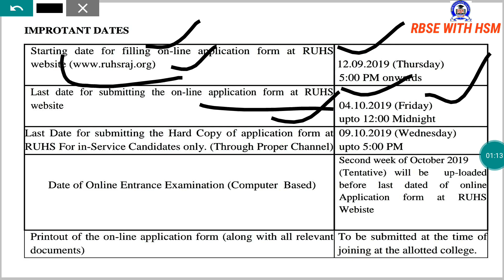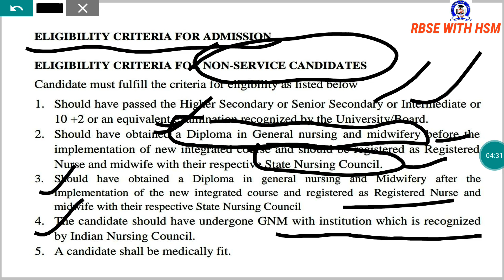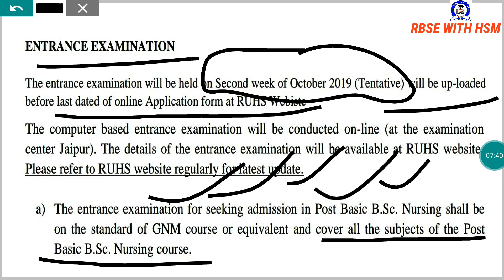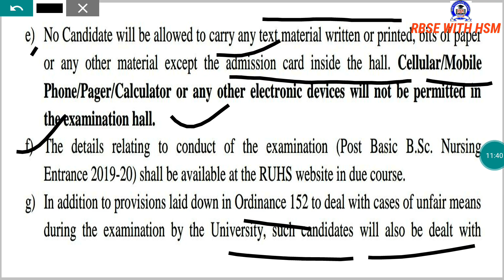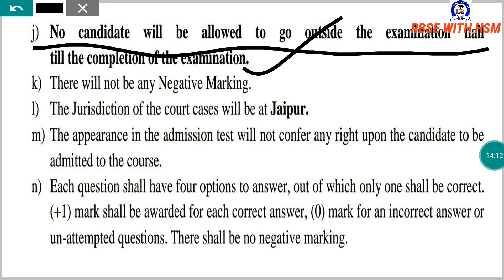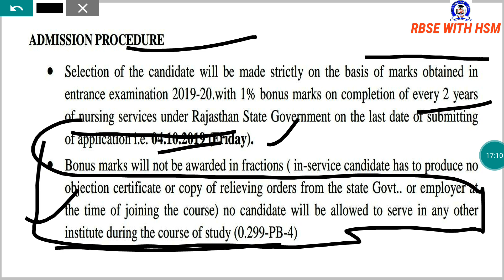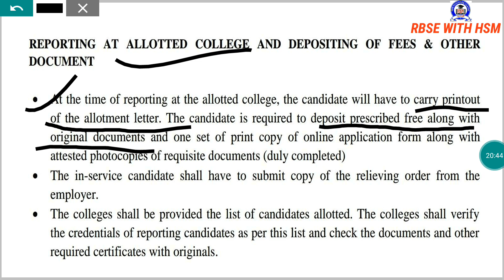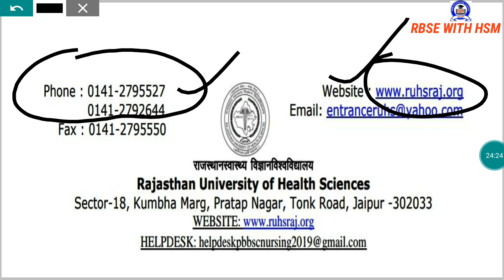RAJASTHAN POST BASIC B.Sc NURSING ADMISSION 2019-2020| राजस्थान पोस्ट बेसिक बी .एस.सी.नर्सिंग प्रवेश